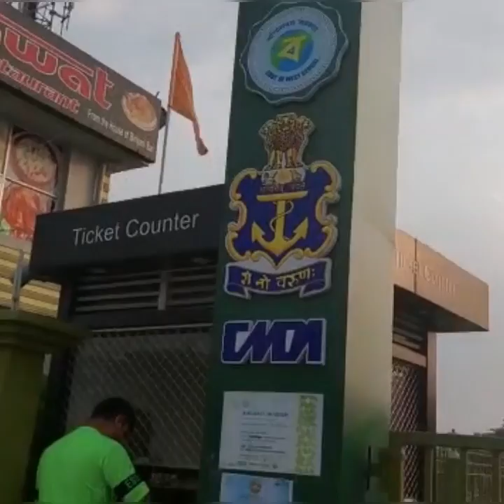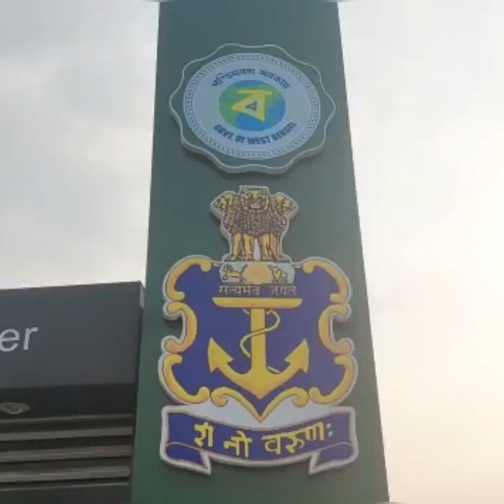AIRCRAFT MUSEUM Rajarhat Newtown Kolkata#A must view place for the aviation lovers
Newtown Police Station, DJ Block(Newtown), Action Area I, Newtown, Kolkata, West Bengal 700156
Time :Monday - Closed
Tue -Fri  : 2:30 to 8:30 pm
Sat&Sun : 12 to 8:30 pm
Plane : Navel Aircraft Tu- 142
Museum Entry Fee. Rs. 30/- Per Head (Children 3 years and above Full Ticket Required). School students are allowed free entry by showing ID cards

New town.
new town police station..